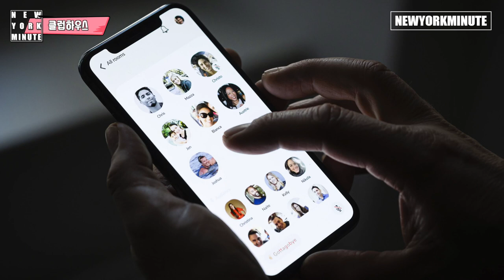인싸들의 SNS '클럽하우스' 그들만의세상, 궁금증 해결, 일론 머스크(elon musk)가 하는 SNS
클럽하우스 인기
음성기반 소셜 미디어.
인스타와 팟캐스트를 합친 느낌
초대장이 있어야 가입가능
처음 가입하면 초대할 수 있는 권한 2개씩
가입을 유치 한 사람의 프로필이 가입한 사람에게 따라다님.

초대장이 있거나. 이미 회원인 사람들의 승인이 있어야 가입할 수있으므로 그들만의세상이라고 일컫어짐
초대장을 구하기 위해 중고거래 플랫폼에서 판매 하기도.
아이폰에서만 가능
어떻게 운영되는지.
운영자. 모더레이터  Moderator가 이야길 하면 청중은 손을 들고 발언권 획득 가능

북클럽예시
방이 대부분 전문성이 요구되는 방
미디어, 주식, 소셜 네트워크..  약간 강의 듣는 느낌.
동창회라던지 소모임을 하기도 한다는데 굳이??
유명인이 많이 가입하고 자신의 이야기를 하면서 유명세를 더 타기 시작했음
코로나로 이런 플랫폼이 대세
녹음이나 재방이 없고 라이브. 그시간 기다려서 들어야 하는 불편함
노래방 이나 성대모사 방도 인기.

클럽하우스는 지난해 3월 미국 실리콘밸리의 창업자 폴 데이비슨과 구글 출신 로언 세스가 만든 쌍방향 음성 기반 소셜미디어다.